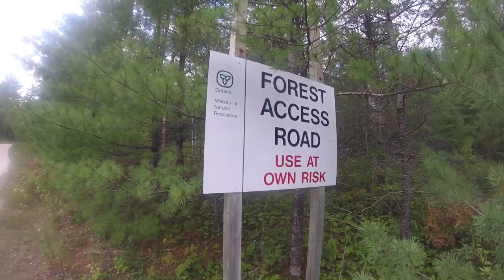Huge Birthday Musky!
In this video I'm out on the water again with Nick from Stillwater Outdoors.  We snag into a few ski on the day. HUGE pigs.
I left all the footage in to show you the entire fight from the strike to the release.